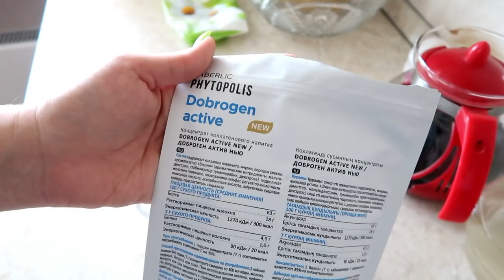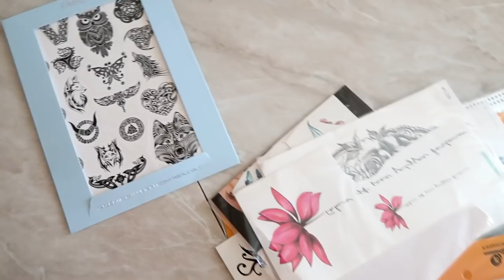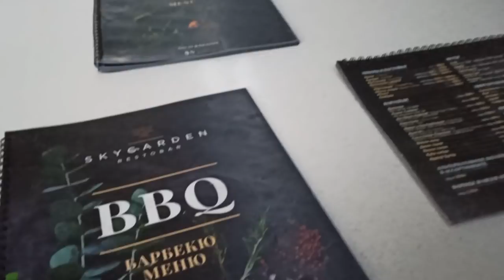Как поднять себе настроение. Делаю тату и макияж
ГДЕ МЕНЯ НАЙТИ? МОИ КООРДИНАТЫ